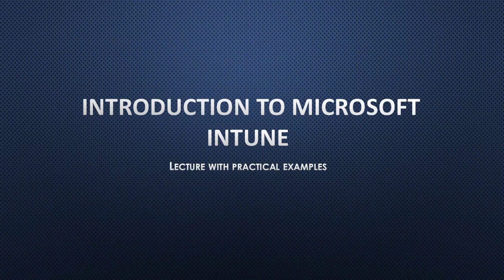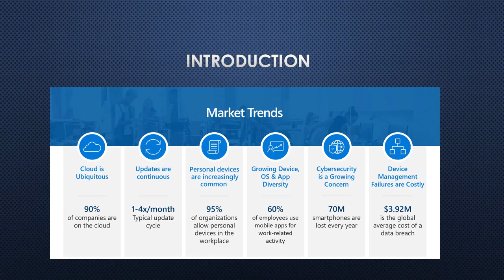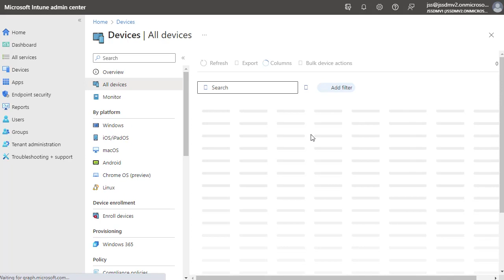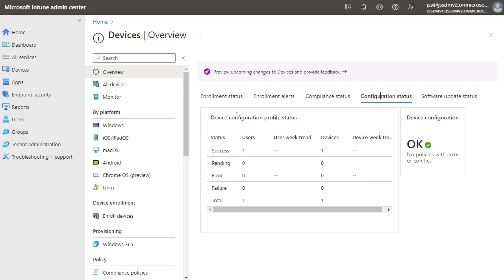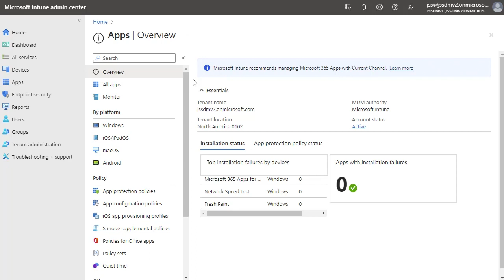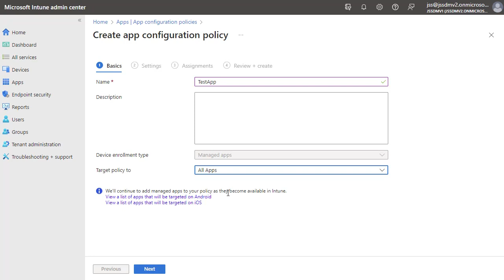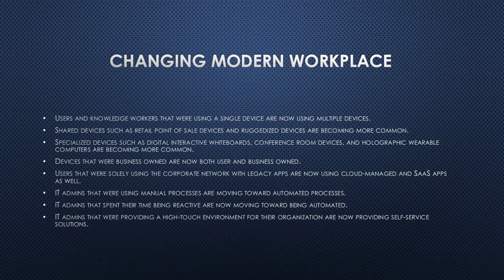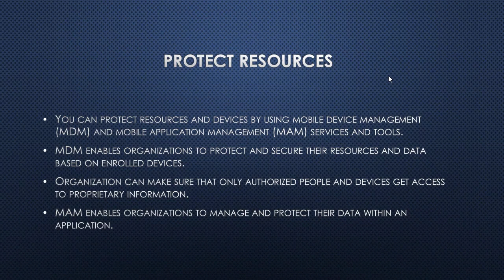Microsoft Intune Admin Center Training - Lecture with Practical Examples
This training series is about the Microsoft Intune admin center and how to use Intune in the business or corporate environment.
This course is for all experience levels, from beginner to expert.
Who this course is for:
IT Support Professionals, IT Admins
Non-Technical Manager wanting to know more about Microsoft Intune
IT Engineers wanting to know more about Microsoft Intune admin center.